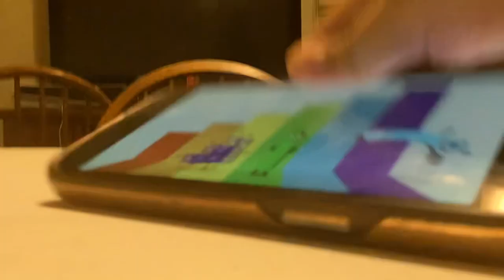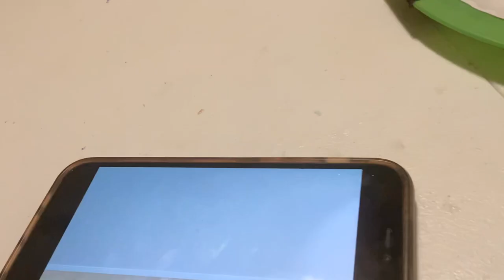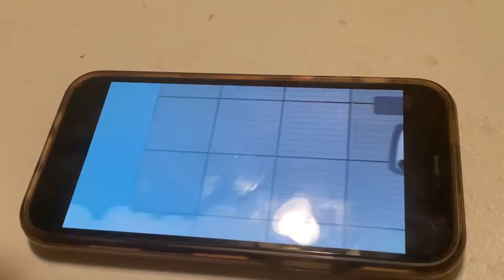Numberblocks More to Explore (Full Song)